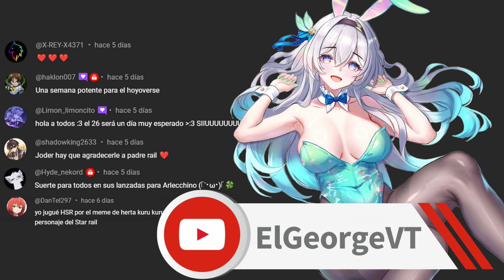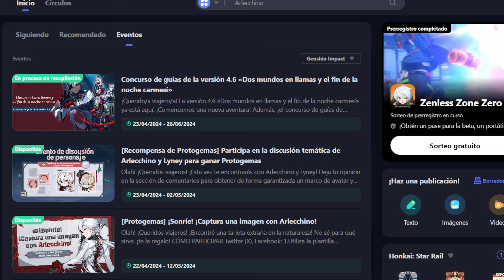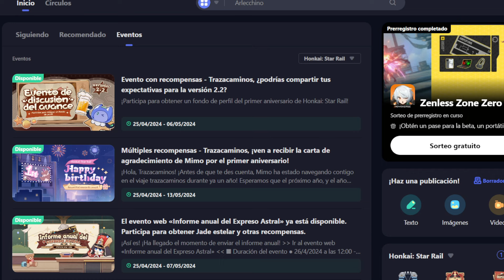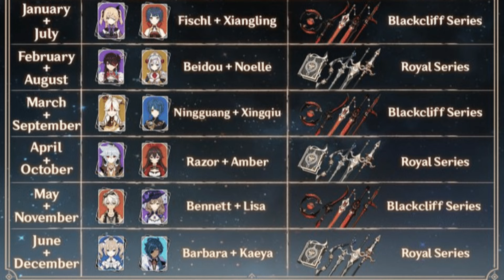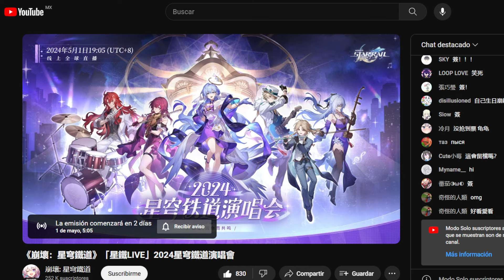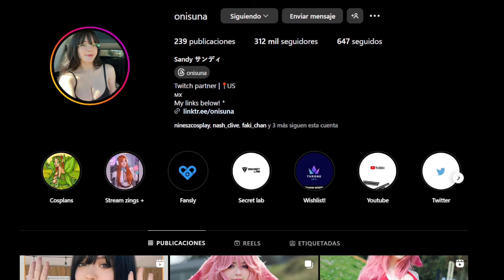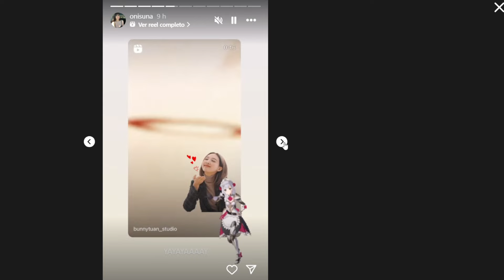GENSHIN & STAR RAIL: 29 ABR - 05 MAY: REINICIOS DE MES, STARRAILCONCERT, ROBIN PROMO, EVENTOS Y MAS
Alo viajer@s bienvenidos al adelanto semanal acerca de genshin impact y honkai star rail, en este formato hablare rapido de cosas que tendremos en esta semana como eventos, noticias y alguna otra cosa interesante.

Comenten que otras notas les gustaria que incluyera en esto o si tienen algun chisme de la semana anterior o cosas que quieran compartir son bienvenidas en los comentarios.

00:00 INTRO
00:30 SALUDOS
01:23 LUNES
04:04 MARTES
04:54 MIERCOLES
06:34 JUEVES
07:19 VIERNES
08:05 SABADO
09:00 DOMINGO
10:00 NOTAS EXTRA
13:30 Miley Cyrus - Doctor (Work It Out)

Si el discord no funciona prueba en el video mas reciente